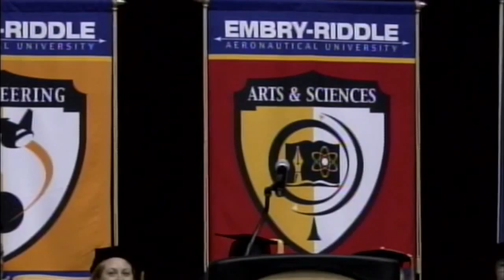ERAU Prescott Dec 2009 Graduation